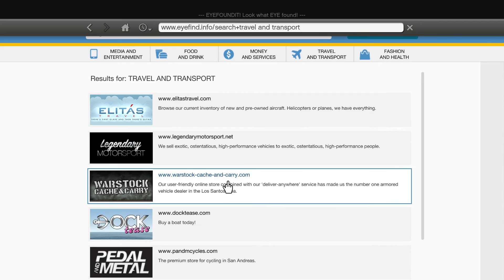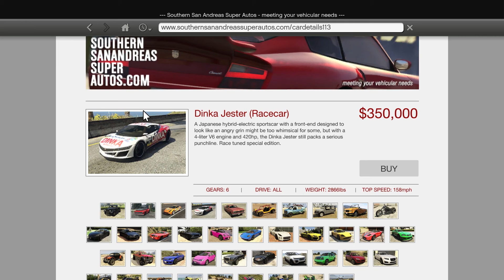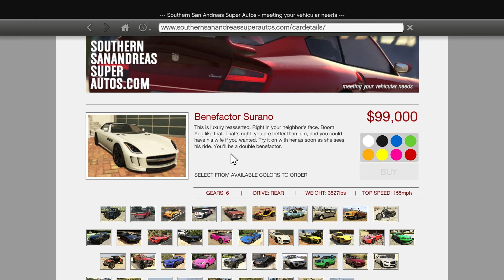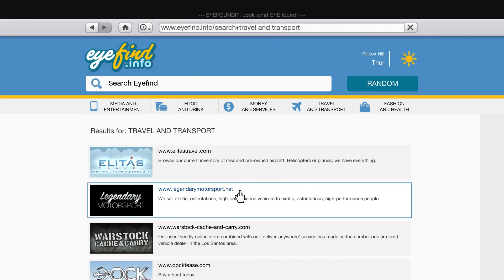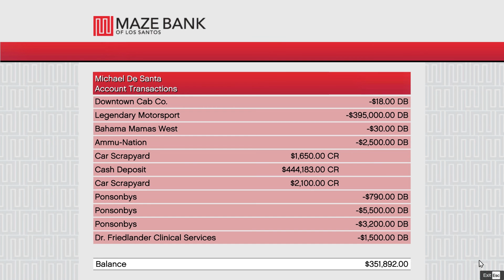GTA V Playthrough Part #29 (Acquiring Los Santos Customs)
I'm playing Grand Theft Auto 5, from start to finish. This is video number 29 in the playthrough series.

Featured parts of the game/missions:

*Franklin buys a car (3:30)
*When helping someone goes horribly wrong... (6:19)
*Franklin buys Los Santos Customs (8:38)
*Franklin tunes his Bravado Buffalo S (9:30)
Alamo Sea Triathlon (17:20)
*Michael and Franklin get drunk (29:00)

System:

ASUS B85M-G Motherboard
Intel i5-4460 CPU @ 3.2 GHz
8GB RAM
3GB Radeon R9 280X Graphics
Adata 256GB SSD + Western Digital 1TB HDD

Graphics Settings: High/Ultra